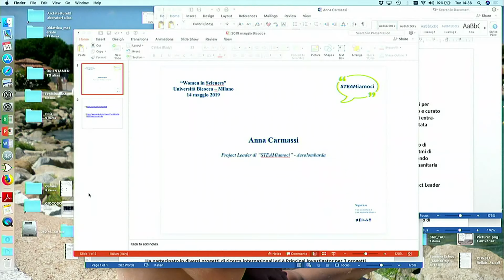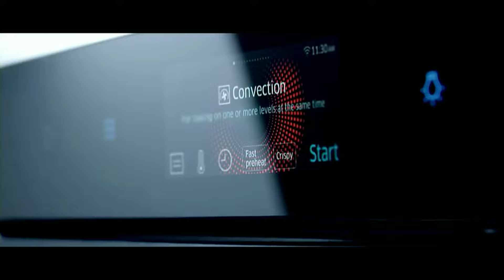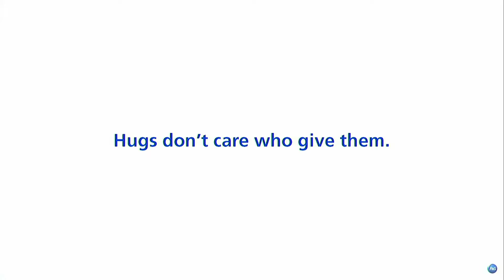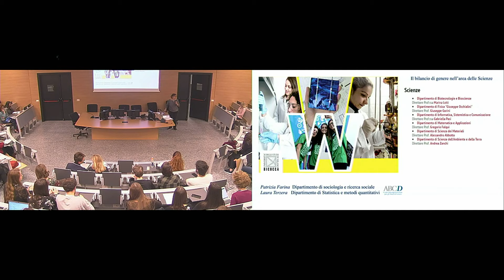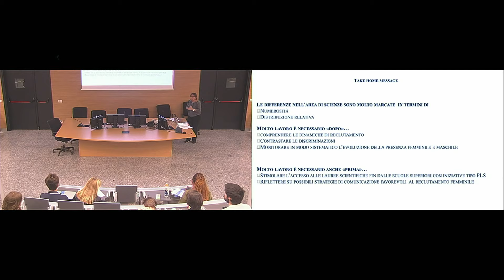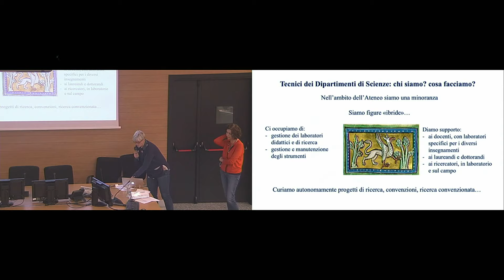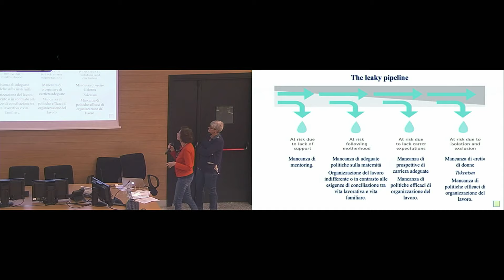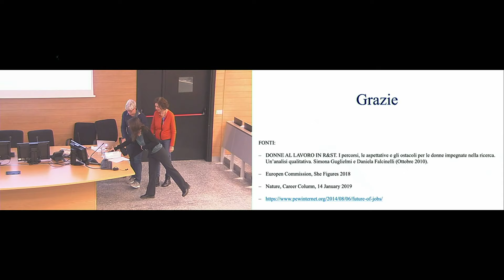Women in Sciences. Le Scienze con la D maiuscola - 14/05/2019 - POMERIGGIO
Women in Sciences: le Scienze con la D maiuscola

In questo workshop si metteranno in luce alcune delle svariate attività professionali svolte da scienziate di spicco in ambito internazionale che presenteranno i loro risultati scientifici e la loro esperienza. Sarà aperto un confronto sulla situazione attuale in merito alle pari opportunità e contro gli stereotipi di genere con diversi attori del mondo accademico, industriale e sociale.

L’evento si articolerà in due giornate e avrà finalità di orientamento per le Scuole secondarie di II grado e di valorizzazione dell’attività scientifica nel nostro Ateneo. Nella seconda giornata è inoltre prevista una sessione poster sul lavoro di ricerca di dottorande e dottorandi che collaborano con scienziate nell’area di Scienze e Medicina di Milano-Bicocca.

L’incontro è aperto a studenti, docenti, personale tecnico-amministrativo e a tutti gli interessati.

L’iscrizione è gratuita.

Gli Insegnanti della Scuola secondaria di II grado troveranno l’evento sul portale SOFIA.

Gli studenti delle Scuole secondarie di II grado che parteciperanno ad almeno una giornata di Workshop otterranno un attestato di partecipazione.

Per gli studenti dei CdS della Scuola di Scienze di Milano-Bicocca la partecipazione alle due giornate di Workshop sarà comprovata da attestato di partecipazione e, qualora previsto e approvato dal CCD di appartenenza, consentirà il riconoscimento di 1 CFU nell’ambito "altre conoscenze utili per l'inserimento nel mondo del lavoro".

Comitato organizzatore: Simona Binetti, Paola Coccetti, Paola Fusi, Gabriella Kuhn, Carmen Leccardi, Nadia Malaspina, Sara Manzoni, Stefania Milani, Silvia Penati, Elisabetta Ruspini, Chiara Urani

PROGRAMMA:

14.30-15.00 Intervento: Anna Carmassi (Project Leader Assolombarda)

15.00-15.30 Intervento: Laura Terzera (Dipartimento di Statistica e Metodi Quantitativi, Milano-Bicocca), Patrizia Farina (Dip.to di Sociologia e Ricerca Sociale, Milano-Bicocca), Nicoletta Fusi (Dip.to di Scienze dell'Ambiente e della Terra), Anna Villa (Dip.to di Biotecnologie e Bioscienze).

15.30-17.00 Dibattito e tavola rotonda conclusiva

Moderatore: Danilo Porro (Pro-Rettore alla Valorizzazione della Ricerca, Milano-Bicocca)

Intervengono: Fabiola Tisbini (IBM), Marisa Meloni (CEO VitroScreen, Milano), Elisabetta Erba (Università di Milano, 100esperte), Luisa Torsi (Università di Bari, 100esperte), Sergio Crippa (Fondazione Pesenti), Arianna Brescia (Studentessa di Fisica, Milano-Bicocca, Red Shift), Federica Di Lauro (Studentessa di Informatica, Milano-Bicocca, unixMiB), Coordinatori della Scuola di Dottorato di Scienze e Medicina di Milano-Bicocca.

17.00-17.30 Premio “MISTRAL”: premia Giovanna Mazzoleni (Direttrice Centro Mistral, Università di Brescia)

17.30 Chiusura, concerto e aperitivo